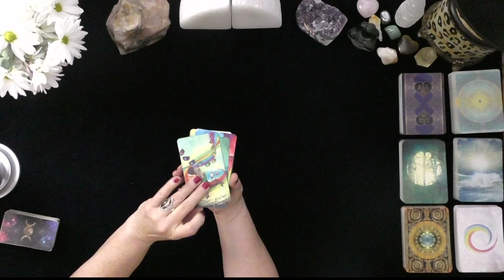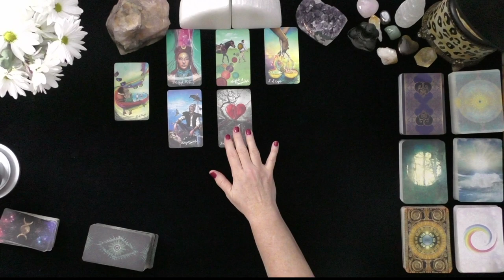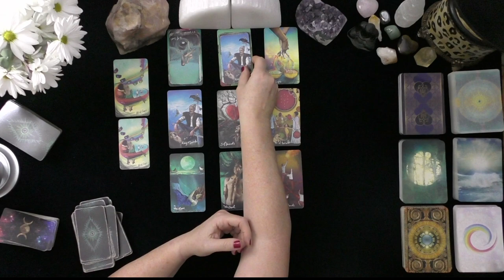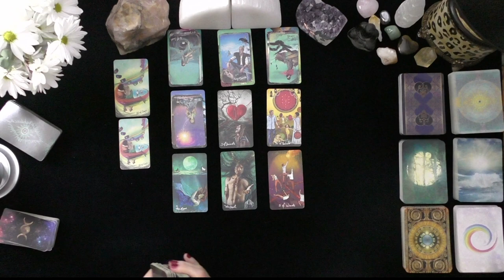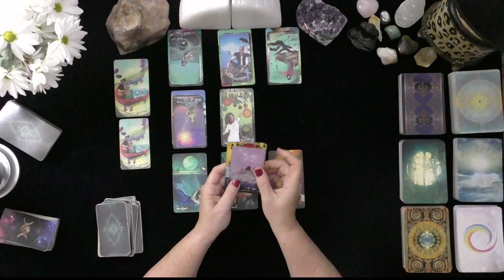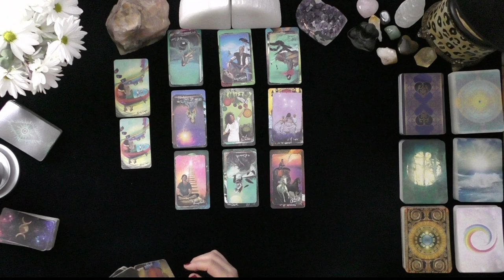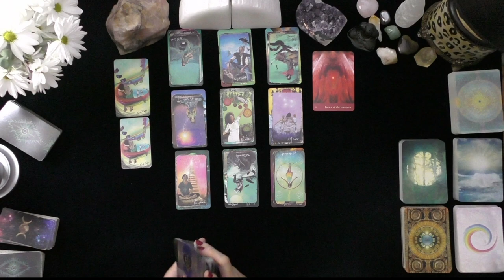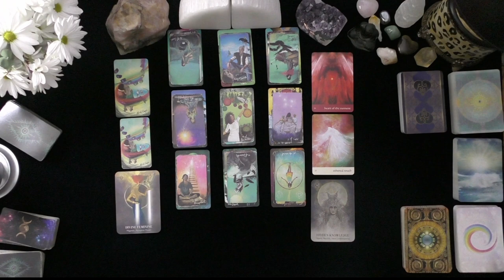ARIES~BEAUTIFUL COMPLICATED HEART-FELT LOVE IS MUTUAL!~LOVE TAROT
ARIES~BEAUTIFUL COMPLICATED HEART-FELT LOVE IS MUTUAL!GENERAL TAROT READINGS, LOVE TAROT, TODAY, TIMELESS LOVE, IRISH DONNA TAROT

DONNA WILDER-HART
5 INDEPENDENTLY VETTED READINGS SINCE 2007